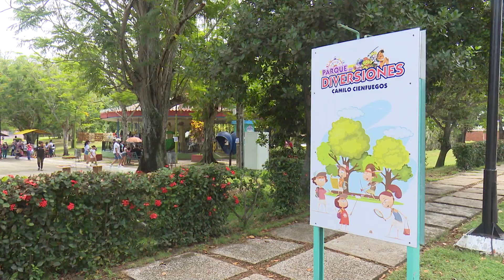Con diversas propuestas culturales inició la programación del verano 2020 en Camagüey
Con el lema Por la vida, inició el verano 2020 en Camagüey con diversas opciones culturales y gastronómicas y la presentación de artistas como los payasos Cebollita y Florecita, el conjunto artístico Arlequín perteneciente a la Oficina del Historiador de la Ciudad entre otros invitados… el siguiente reporte nos amplia los detalles.